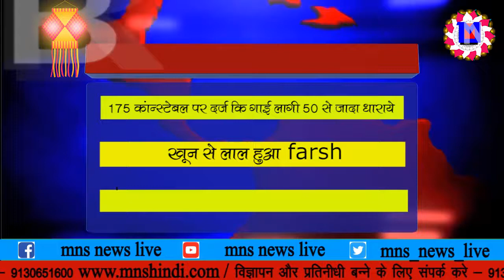MNS NEWS LIVE IN HINDI १७५ कॉन्स्टेबल पर दर्ज कि गाई लागी ५० से जादा धाराये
१७५ कॉन्स्टेबल पर दर्ज कि गाई लागी ५० से जादा धाराये
खून से लाल हुआ खौफनाक हत्या
कशी मे तेज प्रताप